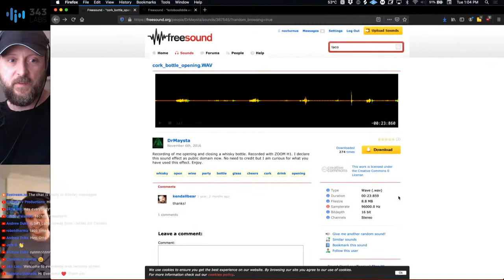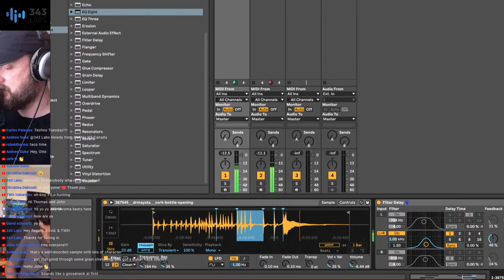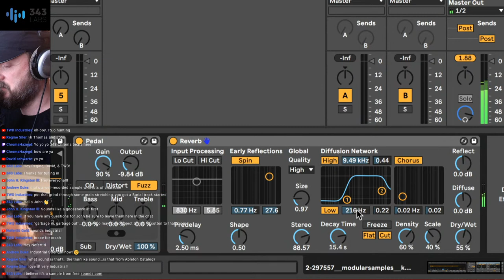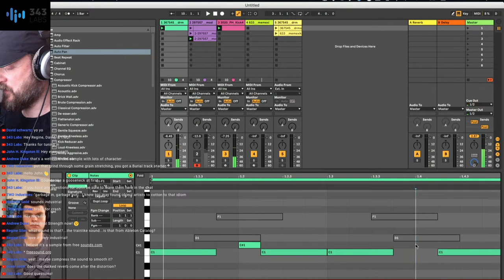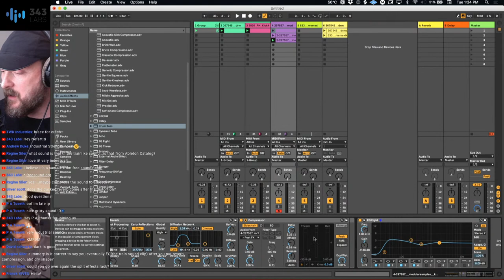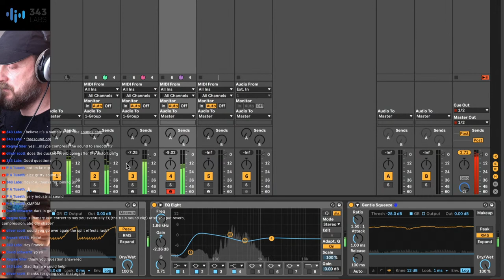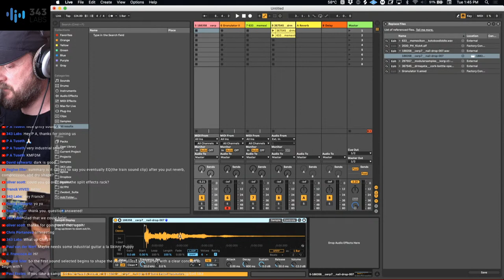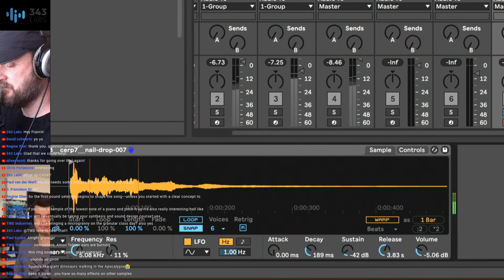Techno Tuesdays with John Selway Episode | 343 TV